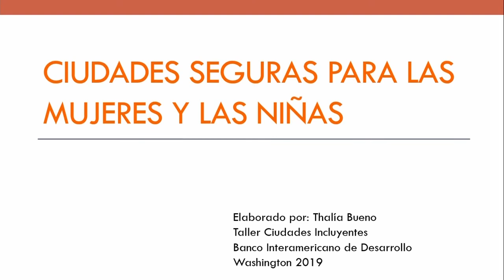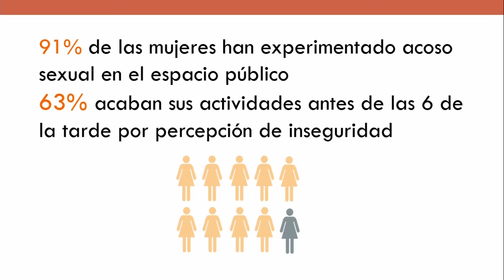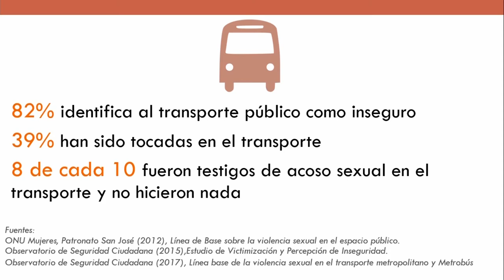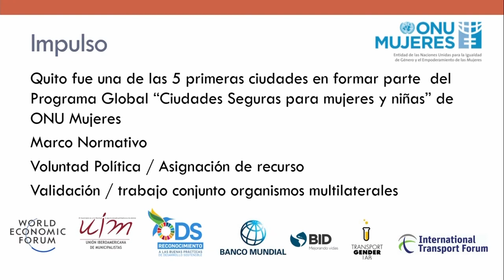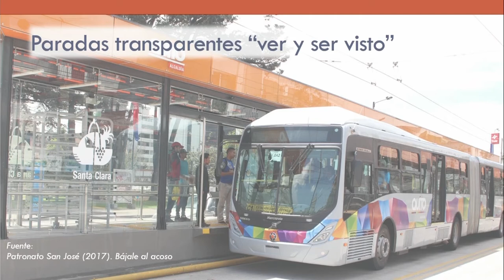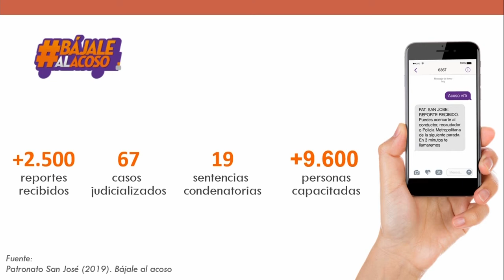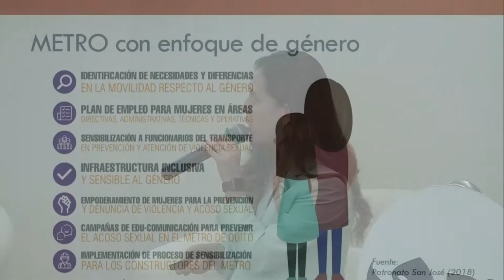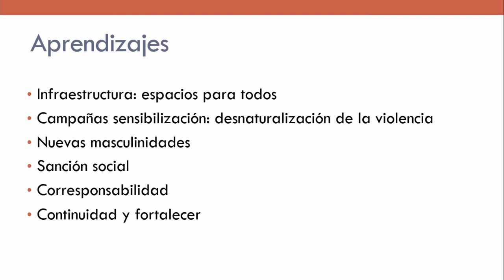Bájale al Acoso: la iniciativa de Quito para un transporte público sin violencia de género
¿Qué casos de éxito hay a la hora de construir un transporte público urbano con enfoque de género y libre de acoso sexual? La estrategia de prevención “Bájale al Acoso” de la Alcaldía de Quito promueve la solidaridad y convivencia entre los pasajeros, quienes pueden reportar casos de acoso enviando un mensaje de texto gratuito al 6367. Una vez recibido el mensaje de texto, un audio de respeto y convivencia se activa al interior de las unidades de transporte. En 22 meses de aplicación, más de 2.700 denuncias de acoso sexual fueron recibidas, 71 casos han sido canalizados hacia la Fiscalía y se ha logrado que 21 agresores sean sentenciados a prisión de entre 1 a 9 años. Conoce la iniciativa "Bájale al Acoso" en Quito a partir de esta interesante presentación de Thalía Bueno, exjefa de la Unidad de Género del Patronato San José Quito, en el "Taller Ciudades Incluyentes: Liderazgo Femenino en la Gestión Urbana" organizado por la Red de Ciudades del Banco Interamericano de Desarrollo.